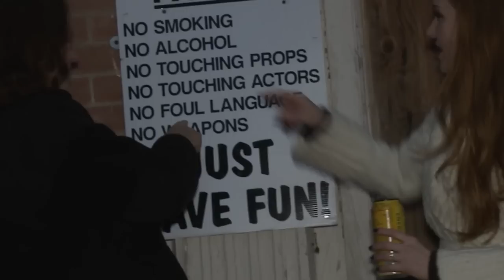Crowd Surfing ALBION Haunted Mansions PART 2